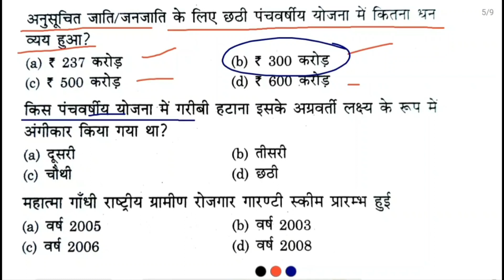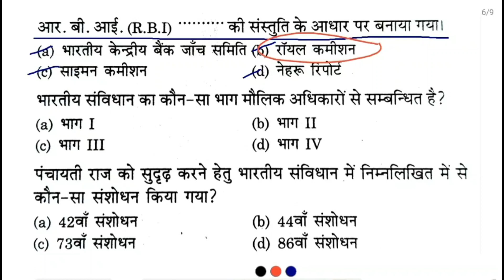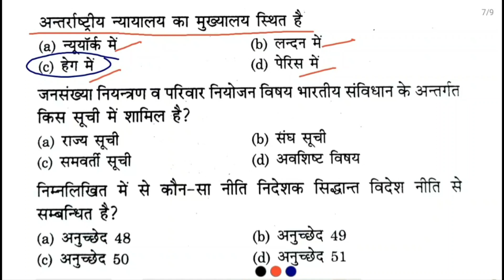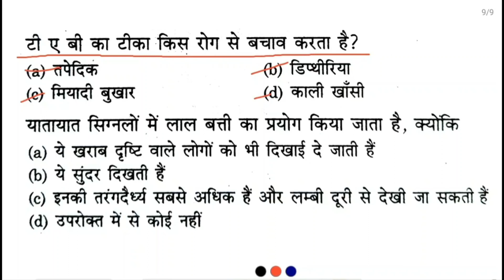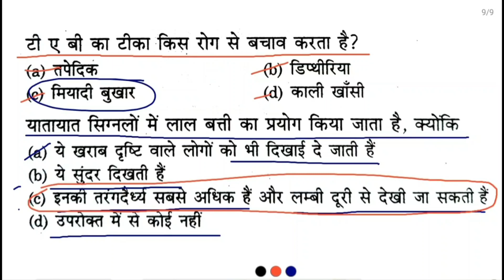UPSSSC PET 2023 practice set MCQ , gk gs current affairs,up Pet 2023